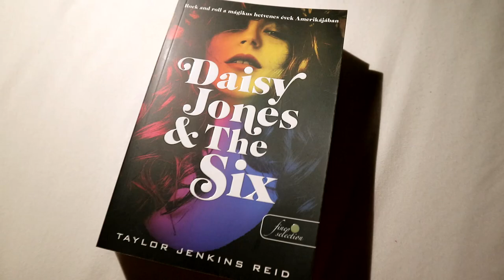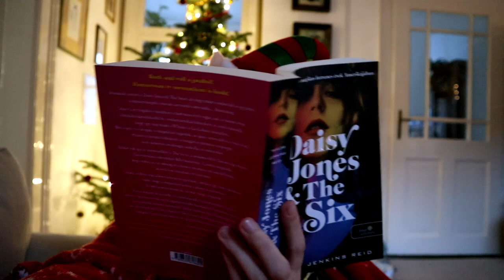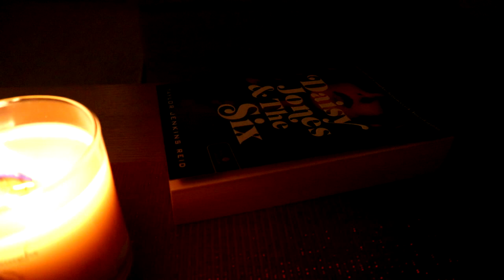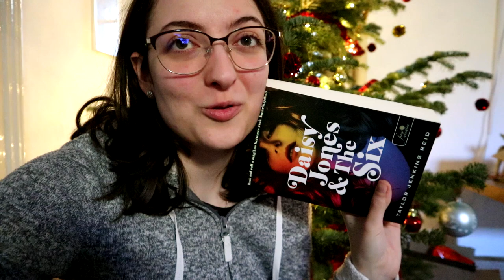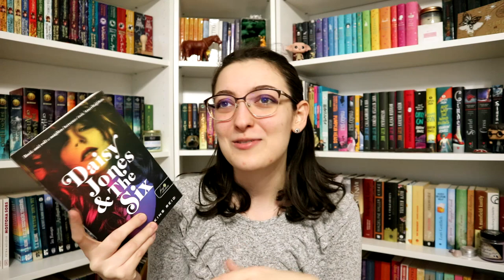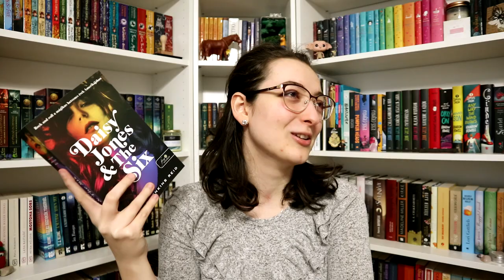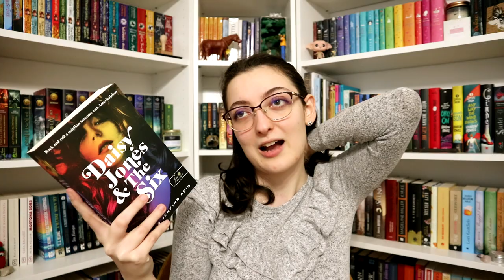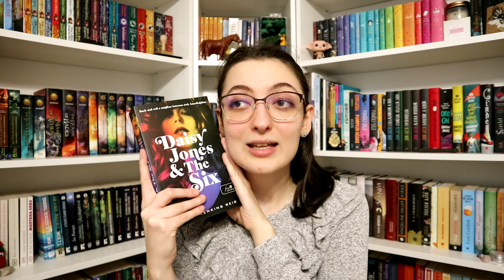Taylor Jenkins Reid: Daisy Jones & The Six | Olvasóvlog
2022 utolsó olvasmánya a Daisy Jones & The Six című kötet volt, aminek kiolvasásáról készítettem egy vlogot is. :)

0:00 Bevezetés & első benyomások
2:18 Karácsonyi hangulat & első bejelentkezés
5:25 Összegző gondolatok
12:02 Befejezés